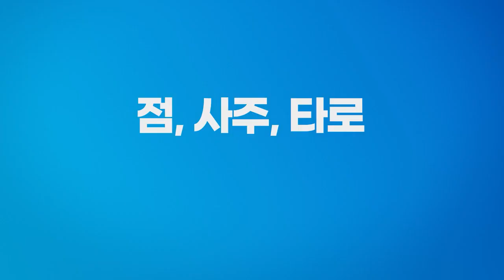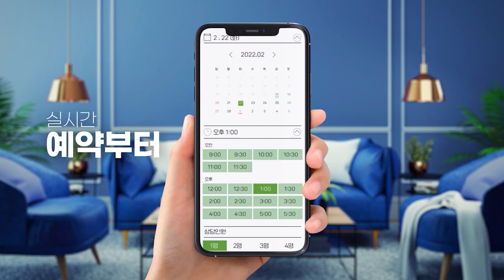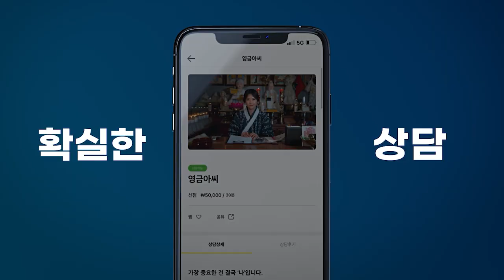대운이 들어오기 전 느끼는 징조ㅣ항상 긍정적인 마음가짐으로 살아야 해요💖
안심하고
나에게 딱 맞는 용한 무당 선생님을
찾고 계시다면

지금 다아라봄을 시작하세요🔔